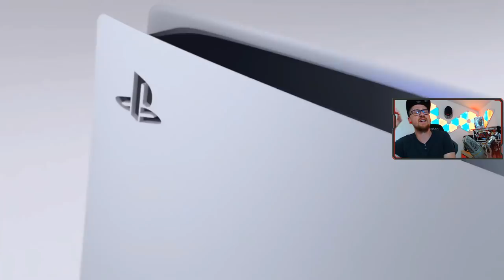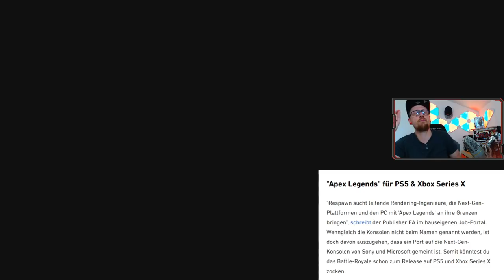2 Varianten der Ps5 vorgestellt bleibt die Frage was zum Start alles geht Apex Scuf Headset und Co?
Die Playstation 5 wurde offiziell mit 2 Varianten vorgestellt, jetzt bleibt die Frage was zum Release alles funktioniert!
Apex Legends oder auch andere Spiele , Scuf Controller ,Headset und co!?